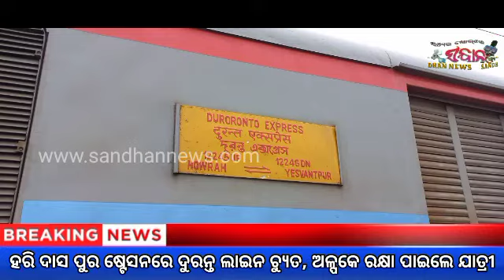ଦୁରନ୍ତ ଏକ୍ସପ୍ରେସ ଦୃଘଟଣା ଗ୍ରସ୍ତ Sandhan News, Subscribed, Share, Like, Comments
Duranta Express Slept way from the Trac
Jajpur, Sandhan News
Duranta Express meet an accident at Haridaspur railway Station, today . As per source the train no 201178 going from Yosbantpur to Howarh. When the train entry to Haridaspur Station the first boggy sleep way from the track. Due to the accident all passenger faced lot of problem. The higher officers of railway and technical team along with RPF come on spot and inquire it how it can held . But till now no life loss for this accident. An Another train will be come for Passnger returned to their home.